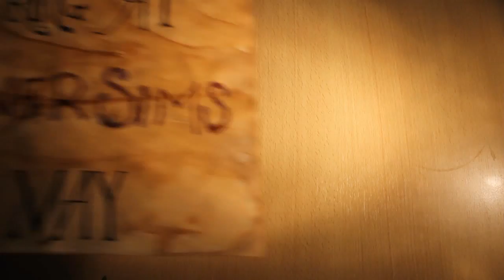SIMS Night 2012 - PIRATE-D: A SIMS Treasure Quest (Teaser Trailer)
It's that time of year again for you to embrace your cultural spirit and love for all things international in true SIMS style.

This year, we present to you a new and improved SIMS Night 2012...

PIRATE-D: A SIMS TREASURE QUEST

Time: 6:30pm
Venue: Turner Sims Concert Hall, Highfield Campus, University of Southampton
Price: £6 (advance), £7 (at the door)

Prepare to be taken on a breathtaking journey to the past and have your senses tantalized with a blend of international cuisine at the end of the night.

This year, we're proud to be supporting two charities - one local and one international. All proceeds will go to SKIP Southampton & International Children's Heart Foundation.

Do come along (everyone's welcome - brothers,sisters, flat mates, friends, parents, lecturers, etc) and show your support for this worthy cause.

Lots of international love,
SIMS Committee 2011/2012